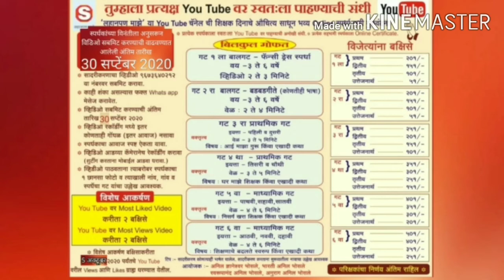लहानपण माझे ll maze lahanpan llभाषणllस्पर्धक : दर्शता प्रभुलिंग स्वामी llस्पर्धक क्र.149 llगट 3 रा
विषय  :  भाषण      ll लेक लाडकी सर्वांची ll
      स्पर्धकाचे नाव :  दर्शता प्रभुलिंग स्वामी